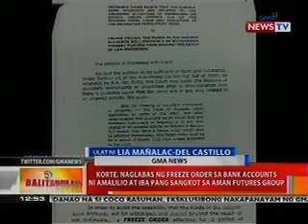BT: Korte, naglabas ng freeze order sa bank accounts ni Amalilio at iba pang sangkot sa Aman Futures